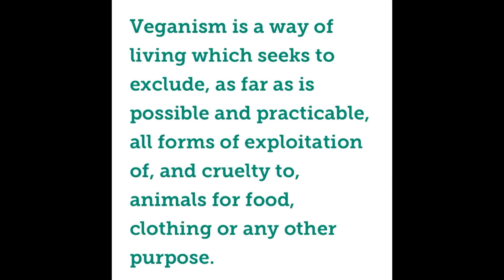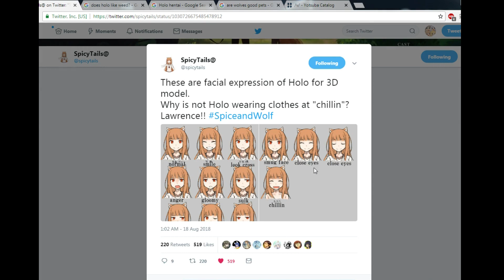Spice and Wolf VR: NAKED HOLO CONFIRMED!?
We have more information on Holo's expressions!! We also tweet to Spicy Tails again asking where a certain well-known expression is that's missing!

(still not a Spice and Wolf season 3 announcement though)